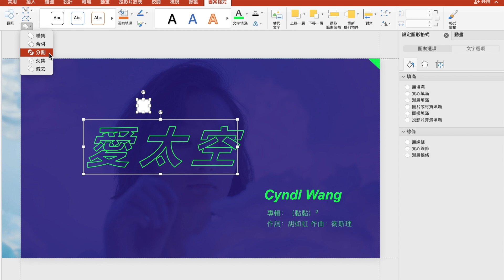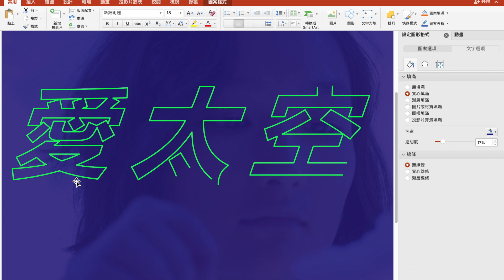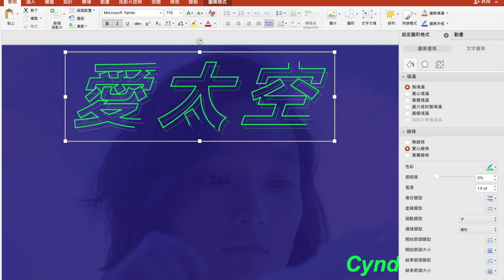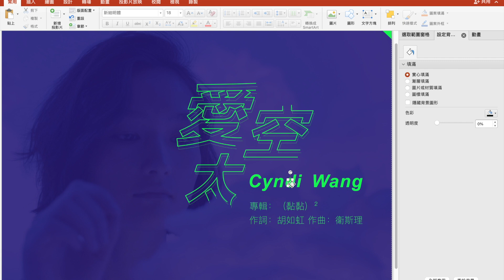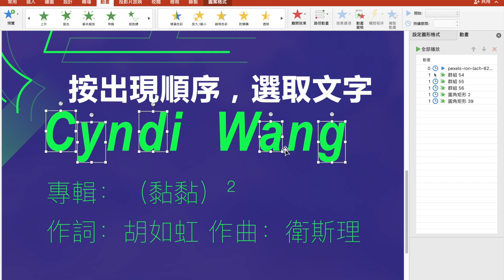開放線條鏤空字：文藝範的字體風格，我不私藏了！【商業簡報PPT教學】編輯點：開放路徑(PPT DESIGN)